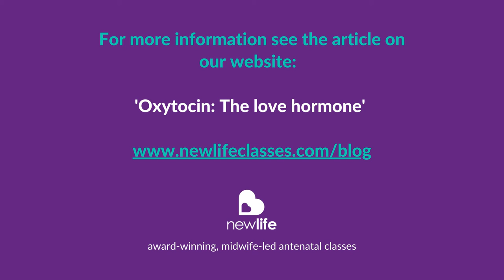Oxytocin the love hormone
Oxytocin is a powerful hormone that is released when we feel happy, secure and loved. It is integral to childbirth, helping create powerful contractions or surges that help us birth effectively. It helps stimulate the flow of breastmilk, and is essential for bonding. It can be triggered by massage, laughter and skin-to-skin contact (to name a few). Check out our evidence-based article for more information about how to maximise the flow of oxytocin throughout your pregnancy, during labour and after your baby is born